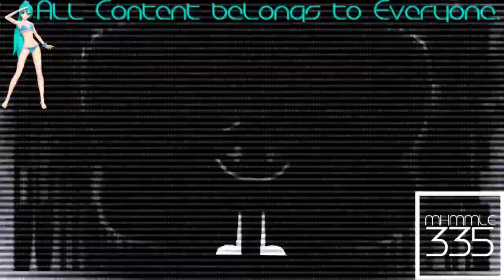(REQUESTED) TROC 3 - Merge Intro In ASLM425 Flanged Pulse